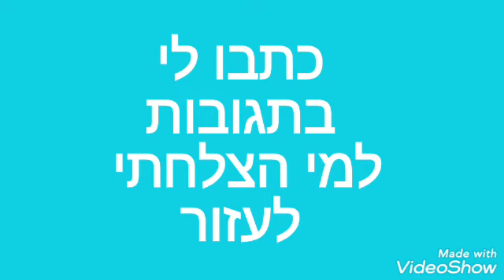חדר וחצי 2 טיפים איך לעבור את שלב 6!!!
בסרטון של היום הצגתי טיפים איך לעבור את שלב 6 בחדר וחצי 2!!

אל תשכחו להירשם לערוץ⁦❤️⁩ ללחוץ על כפתור הפעמון🔔 להביא לייק👍 להגיב📝 ולשתף💘
נתראה בסרטון הבא⁦❣️⁩